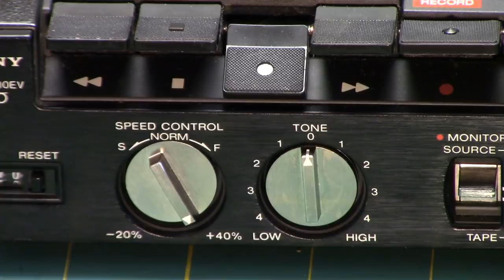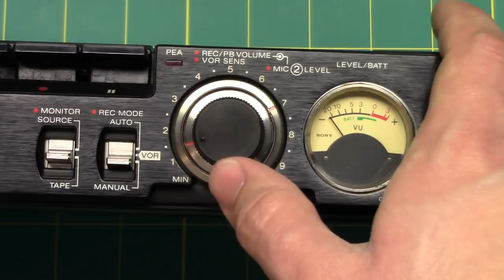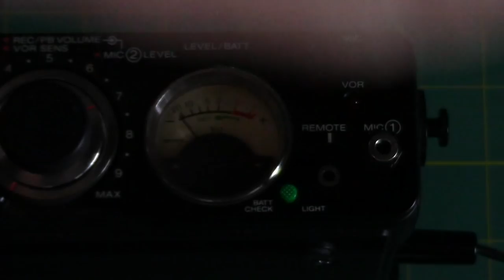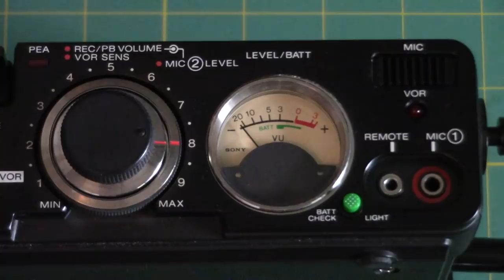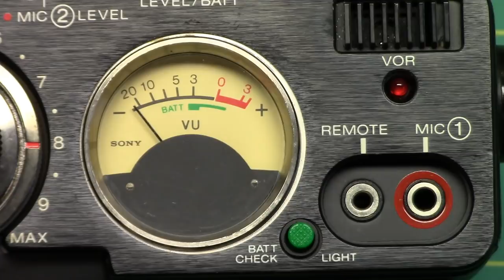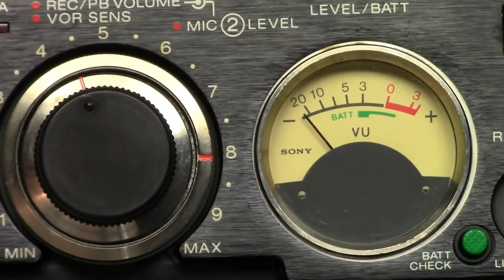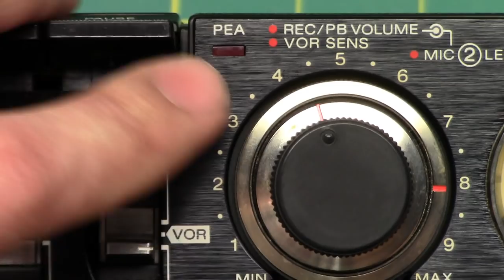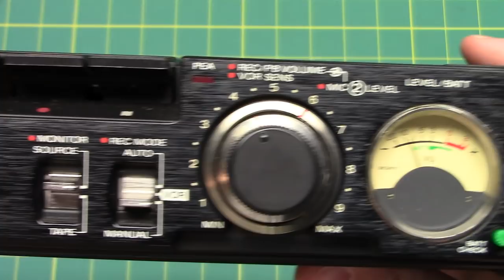Sony TCM-5000EV Professional Cassette Tape Recorder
This long-winded, chinwagging-filled video is on a very nice cassette tape recorder, a battery-operated unit, intended for high quality professional voice recording by reporters, interviewers, and investigators.

The unit boasts features such as:

Pitch control
Auto/manual level control
Voice activation mode (VOR, Voice Operated Recording)
Dual mike inputs, whose levels can be set to get a good recording of conversations and interviews
Internal condenser microphone
Mechanical pause, counter, and cue/review
Remote jack
Line-in
3-head design so you can monitor recording as it is performed for proof of recording
DC 6V in or 4 C cells

Freq Response: 90-9kHz
Frequency Response for VOR mode: 300 to 5kHz (I believe the typical use of VOR mode would've been for telephone call recordings, hence the narrowed frequency response).

Music shown on recorder by ROBERT LAWRENCE!!!

From Cassette Tape 27, called "The Last Tune?"

EDIT:

I have found out a very interesting thing regarding the design of this recorder. With voice activation mode, you may have noticed that it captured the first word of me speaking, and did not have that characteristic sound of pitch changing associated with the motor starting up. How is this possible?!

Also, why limit the frequency response so much in VOR mode (my thoughts about it being limited for "telephone recording" were just a hypothesis. You may have also noticed (maybe) that the recordings made in VOR mode seem to sometimes clip (not tape-saturate). Why clip in that mode, but be fine in auto and manual?

The answer has been found:

Enter the MN3205 BBD (Bucket-Brigade Delay) chip!

This is a 4096 "bit" ANALOG delay MEMORY chip! It is similar to a shift register, and uses a series of capacitors (in the silicon, of course!), 4096 if them, to store analog values. It is a clocked IC (similar to a shift-register) that sends the analog value down along the "row" of capacitors. That way, you can store very short samples of sound on this chip, which last less than a second long. These chips are common for echo and reverb devices. But in this recorder, the audio passes through it (with a sampling rate I believe of 10kHz, giving a Nyquist frequency of 5kHz, the maximum frequency that can be passed through it, and low-pass-filtered to prevent aliasing) before getting recorded. That way, when speaking to activate the recorder in VOR mode, the motor will (most of the time) already be up to speed and the first word that activated it will be recorded! But because the BBD has a maximum amplitude, there is the tendency for occasional clipping and the frequency response is narrowed because of the sampling rate required to get enough delay time.

Fascinating, eh?